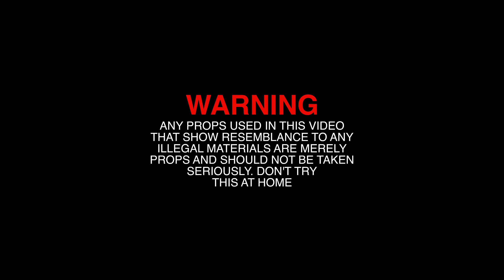GSO Zakarree - Golden Freak [ShotBy1UpVisuals] (Sony A7III Music Video)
Golden Freak By Gso Zakarree Check out his mixtape